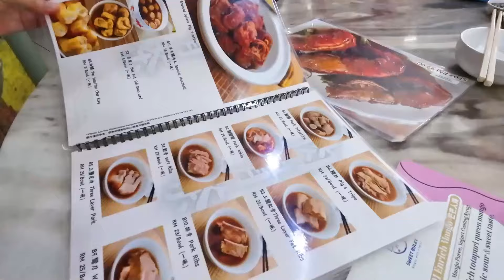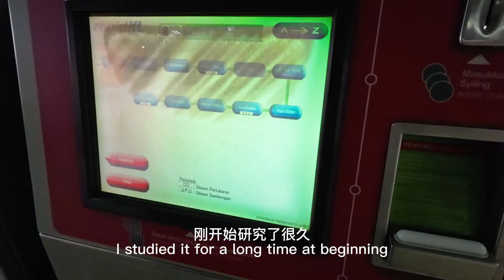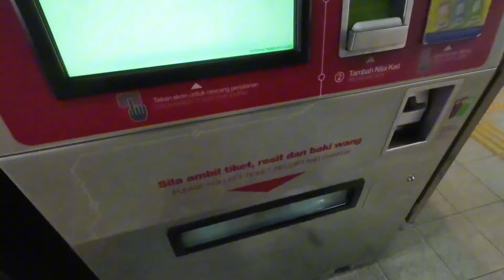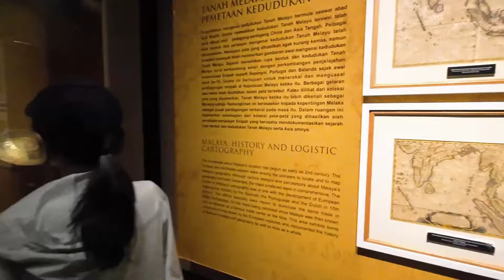中国人到马来西亚旅行，太亲切了！出国or没出国？Top 10 ~So kind to Chinese for traveling in malaysia Abroad or not Abroad?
难怪说中国人出国第一站是马来西亚！到马来西亚旅游，看到马来西亚到处都是中文标识，很多人都会说普通话，交流毫无障碍，一度感觉自己没有出国，太友善了！No wonder the first stop for Chinese people going abroad is Malaysia! When traveling to Malaysia, I saw signs in Chinese everywhere in Malaysia. Many people can speak Mandarin, and there is no barrier to communication. For a time, I felt that I had not been abroad. It is so friendly!popular